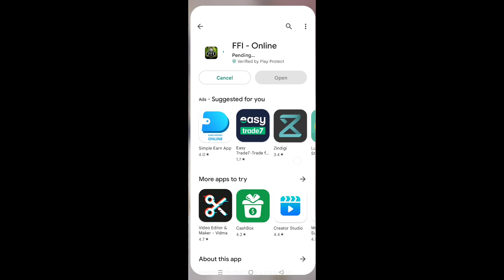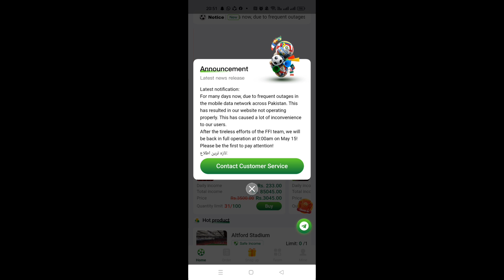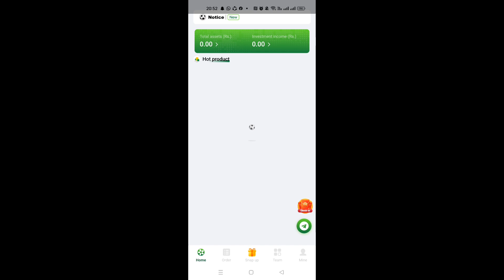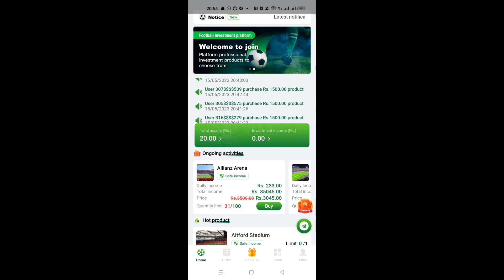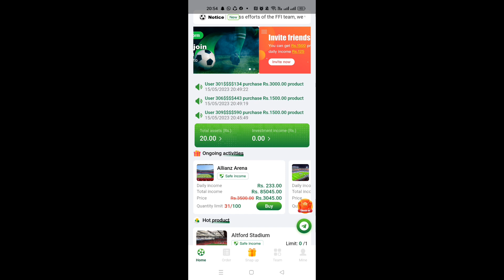Ffi Earning App new update | ffi Earning App real or fake | easypaisa jazzcash earning app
earnviv earning app
earnviv app review
earnviv app real or fake